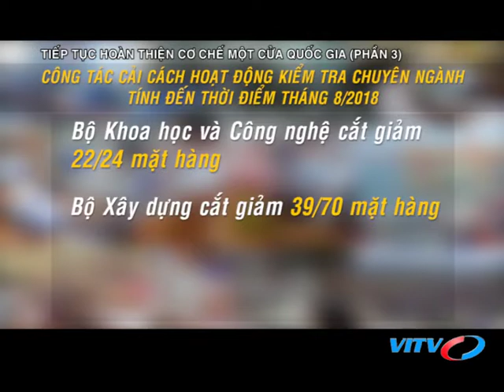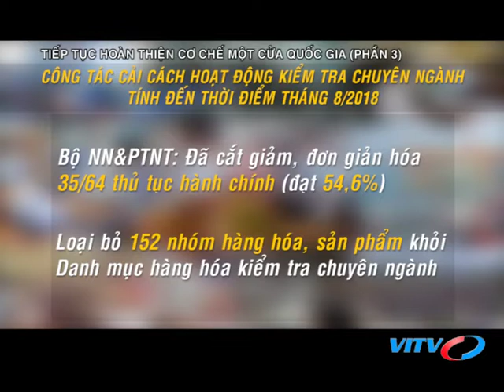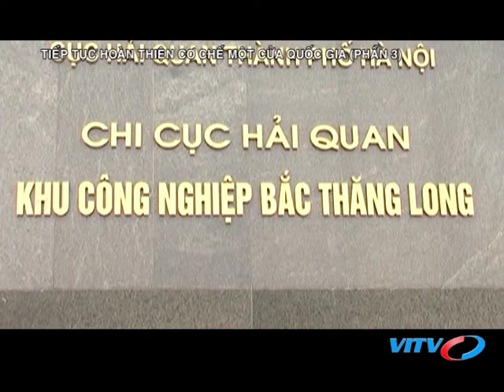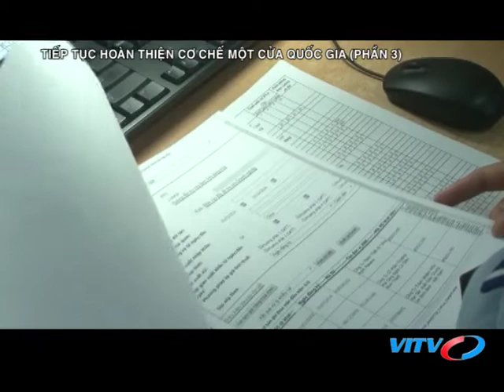VITV - Tài chính thuế - Tiếp tục hoàn thiện cơ chế một cửa quốc gia (phần 3)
VITV - Tài chính thuế - Tiếp tục hoàn thiện cơ chế một cửa quốc gia (phần 3) phát sóng 21:15 ngày 29/08/2018